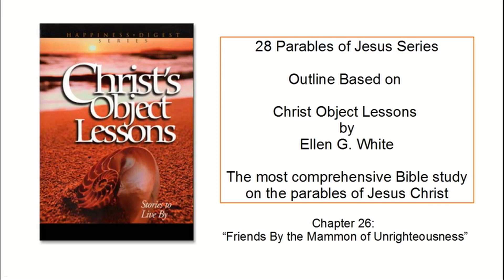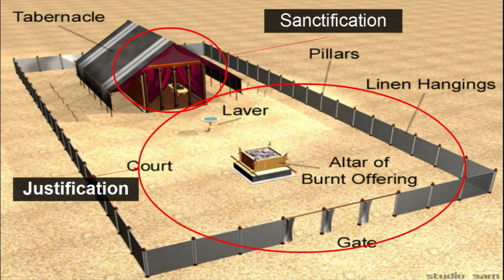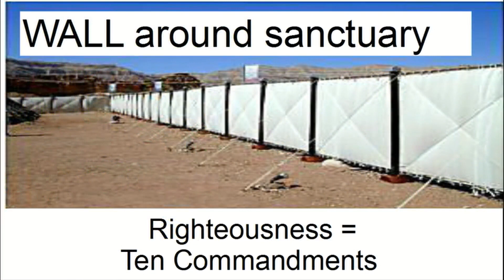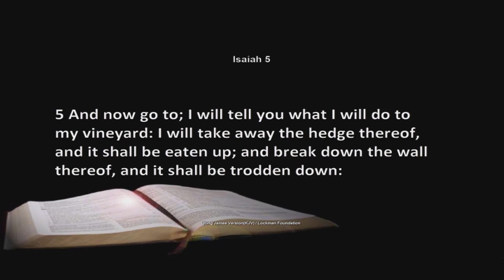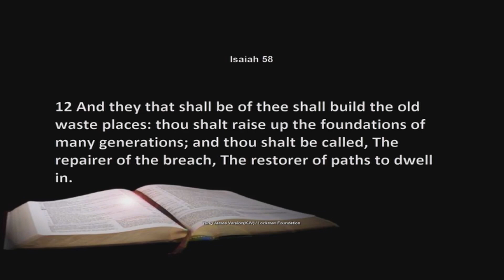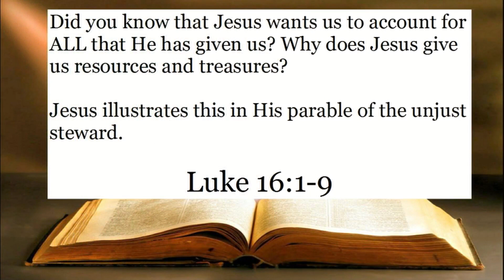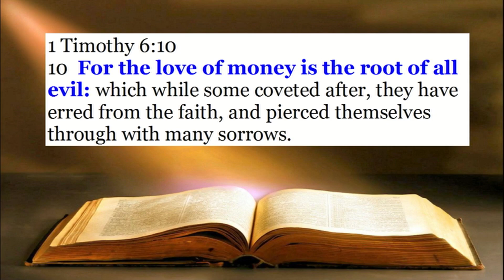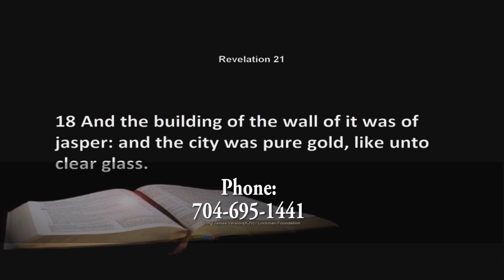WALLS and Mammon of Unrighteous - Parables of Jesus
Should you tear down or build up walls? What do walls represent? What is mammon of unrighteousness? Powerful study! "WALLS and Mammon of Unrighteousness" with Cary Rodgers, Jr. pastor of Pathway to Peace Ministries